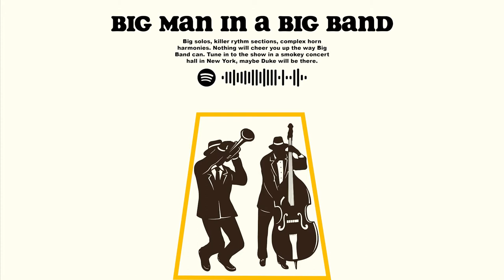Big Man In A Big Band - Horn Sections to Dance to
Big solos, killer rythm sections, complex horn harmonies. Nothing will cheer you up the way Big Band can. Tune in to the show in a smokey concert hall in New York, maybe Duke will be there.

It's a Big man in a big band!